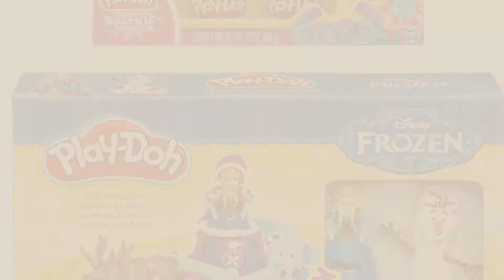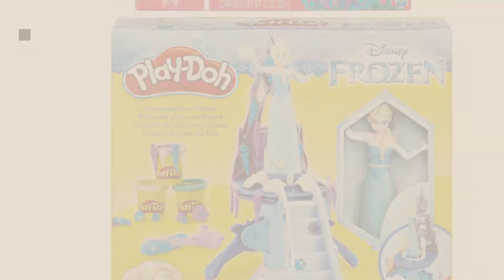Top 10 Elsa Playdoh [2018]: Play-Doh Enchanted Ice Palace Toy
- New! 2019 Black Friday / Cyber Monday Crafting Clay & Dough Deals and Updates.

Black Friday / Cyber Monday Play-Doh Enchanted Ice Palace Toy by Play-Doh

Black Friday / Cyber Monday Play-Doh Sled Adventure Playset Featuring Disneys Frozen Elsa, Anna, Sven and Olaf Plus by Play-Doh

Black Friday / Cyber Monday Play-Doh Sparkle Snow Dome Set Featuring Disney's Frozen by Play-Doh

Black Friday / Cyber Monday Play-Doh Disney Frozen Elsa Figure by Play-Doh

Black Friday / Cyber Monday Play-Doh Frozen Enchanted Ice Palace Featuring Elsa + Play-Doh Sparkle Compound Bundle by Play-Doh

Black Friday / Cyber Monday Play-Doh Disney Frozen Sparkle Snow Dome Set with Elsa & Anna + Play-Doh Sparkle Compound by Play-Doh

Black Friday / Cyber Monday Play-Doh Modeling Compound 10-Pack Case of Colors, Non-Toxic, Assorted Colors, 2-Ounce by Play-Doh